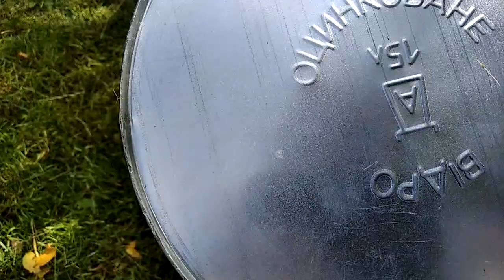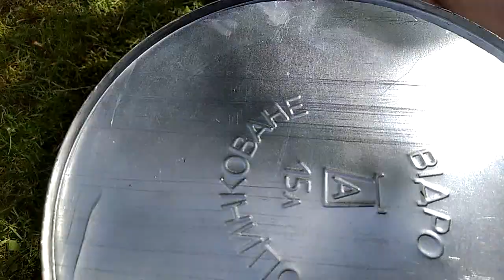Studnia - oczyszczanie domowym sposobem, w domowych warunkach. Wchodzimy do studni i wybieramy piach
Dzień dobry. Chcieliśmy zrobić materiał o pilarce Husqvarna 235 x-torq, ale niestety zabrakło części i postanowiliśmy go przenieść w czasie. Tematem zastępczym okazała się studnia. Od dawna wymagała oczyszczenia, więc zrobiliśmy to. Dodatkowo odkryliśmy kolejny skarb i cenne źródło probiotyków.

Pozdrawiam serdecznie